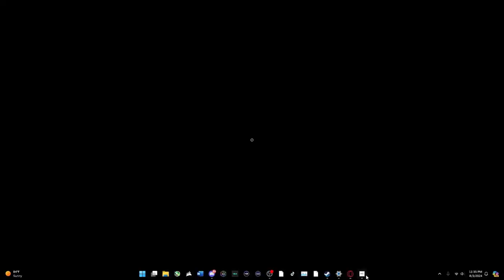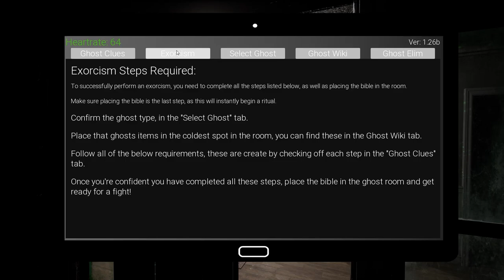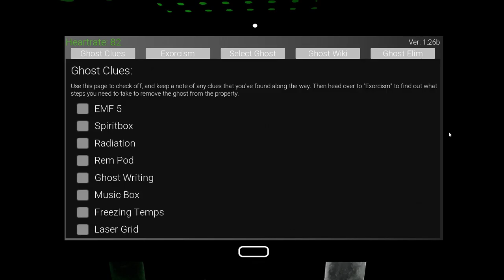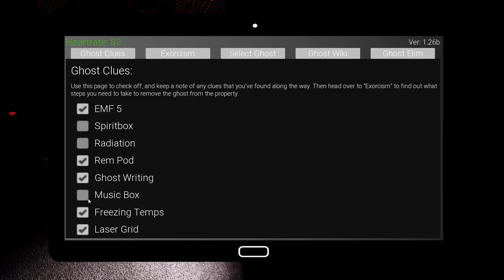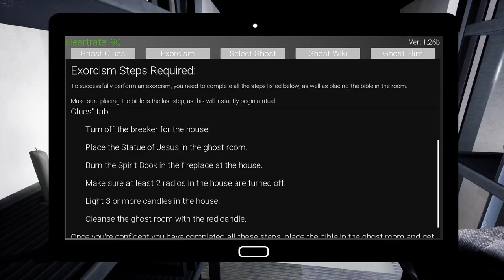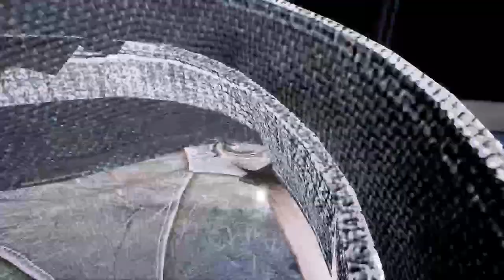Obsideo | We Got A Candle